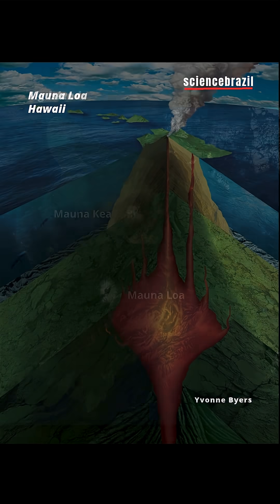The largest volcano in the Solar System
@petermoonbr - 03/11/2025